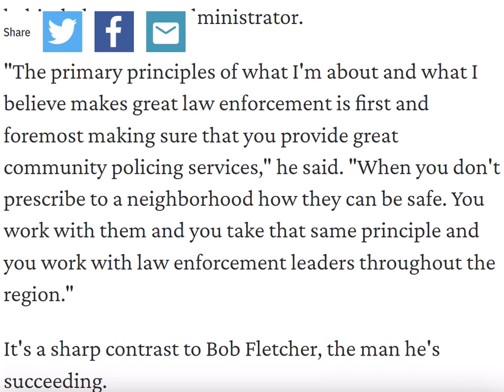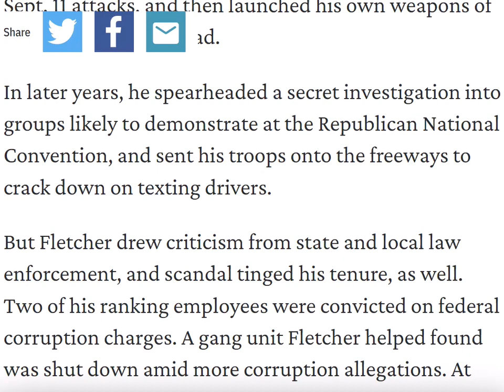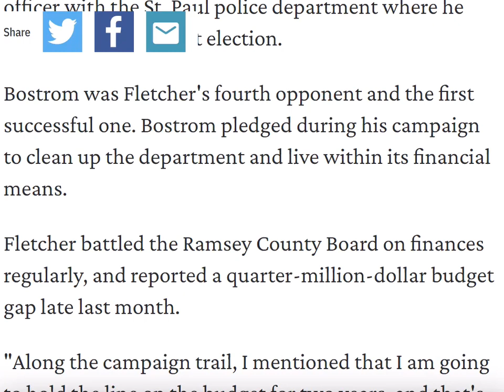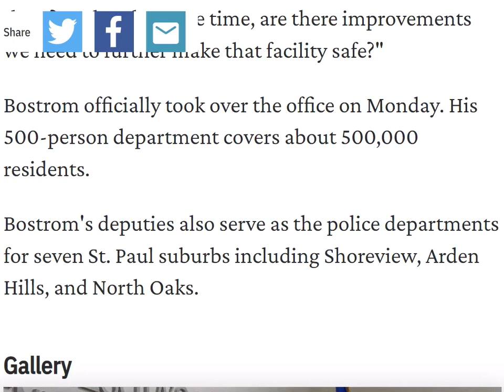🗣 BOSTROM DEFEATS FLETCHER FOR RAMSEY COUNTY SHERIFF (MPR January 2011)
🗣🗣🗣 Bostrom succeeds Fletcher as Ramsey County sheriff
Tim Nelson  St. Paul, Minn.  January 4, 2011
Matt Bostrom is the new Ramsey County sheriff.